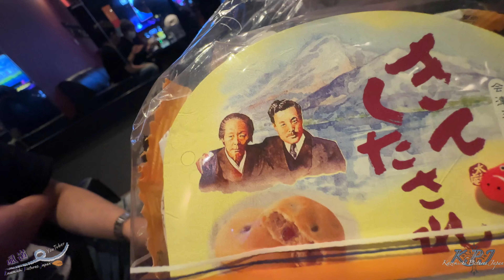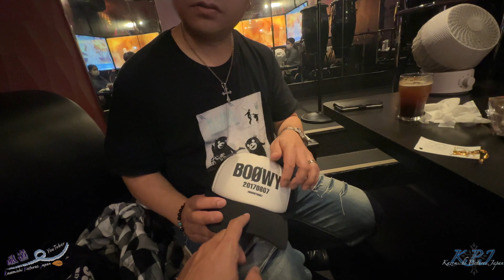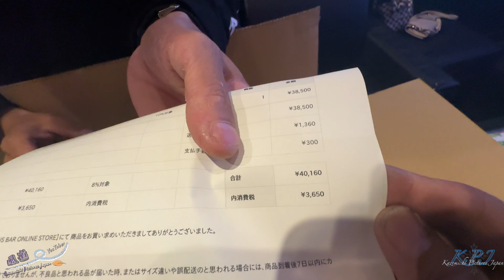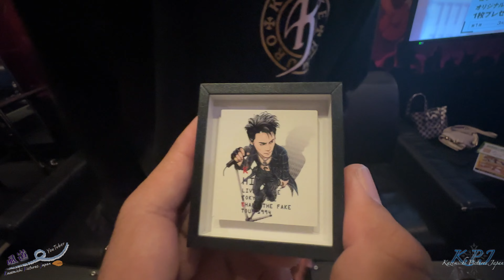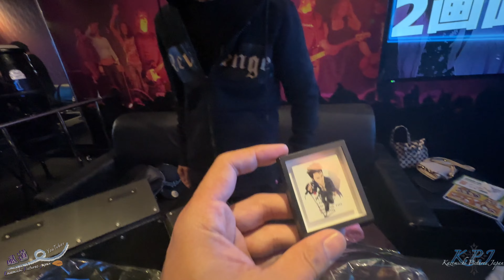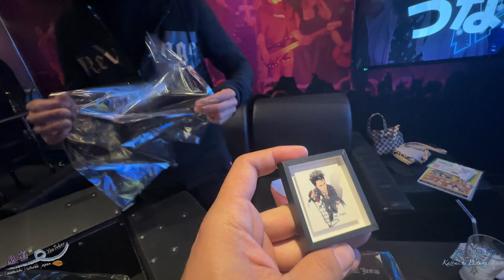【氷室京介】KPJオフGIG！ヒムロック祭り！グッズ開梱式！！【BOOWY】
2023年G.W特別企画！(編集ドカ遅れ)うちのチャンネルの一期生、二期生を招いて氷室京介座談会を開催しました！
今回はリスナーさんが氷室京介グッズを購入したとの事で、そのグッズの開梱式もやりたいと思います！

氷室京介
布袋寅泰
BOOWY